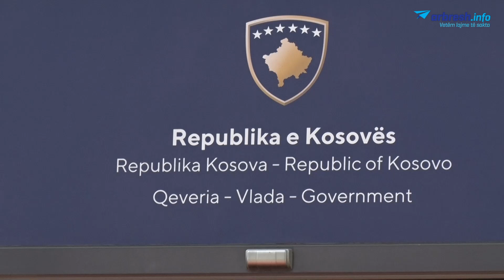Kryeministri, Albin Kurti, pret në takim presidentin e Letonisë, Eglis Levits